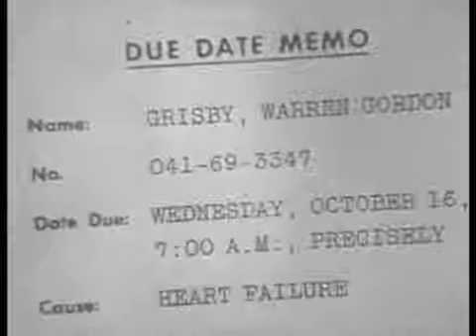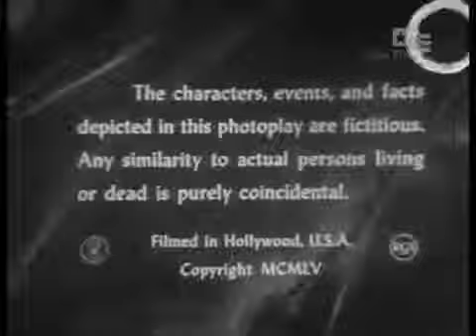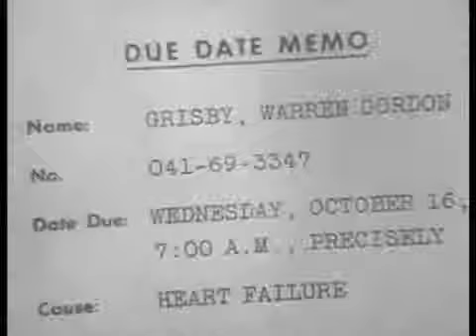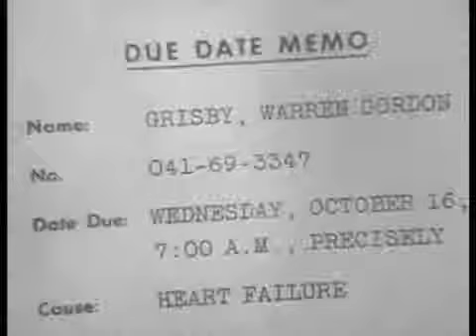Four Star Playhouse S04E01 The Firing Squad...with Hugh Beaumont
4.06 [094] Four Star Playhouse: THE DEVIL TO PAY 10Nov55 Written by Mark Taylor Charles Boyer, Warren Grisby, Mary Field, Nora Grisby, Joi Lansing, Miss Wilson, Don Beddoe, Mr. Thompson,.

4.01 [089] Four Star Playhouse: THE FIRING SQUAD 06Oct55 David Niven, Captain Adams, Hugh Beaumont, Padre, John Dehner, General Hatfield, Michael Pate, Sergeant Gibbons, Jon Shepodd,.

4.04 [092] Four Star Playhouse: Full Circle 27Oct55 Screenplay & Story by Herman J. Epstein Directed by Harry Horner David Niven, Maxwell, Joanne Woodward, Terry Thomas, Jeanne Baird,.

1.14 [--] Oh! Susanna: GIRLS! GIRLS! GIRLS! 5Jan57 Joi Lansing, Kristin, Pat McVay, Reid, Lisa Davis, Miss England, Joan Lora, Miss Italy, Shirley Russell, .